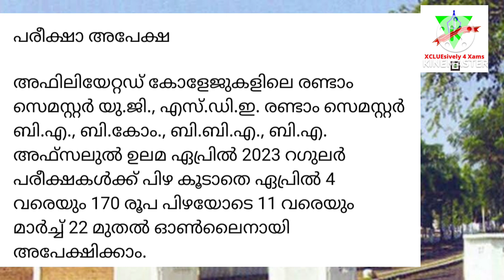CALICUT UNIVERSITY SEMESTER EXAM UPDATES